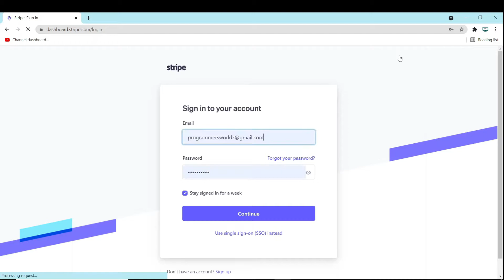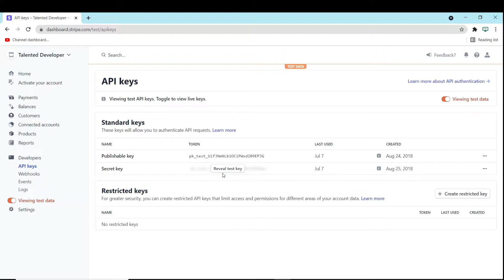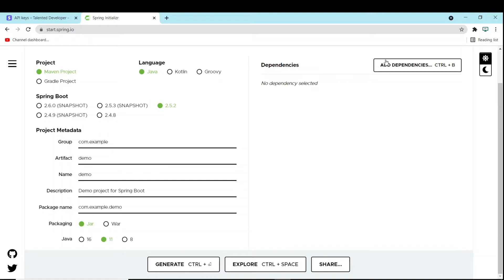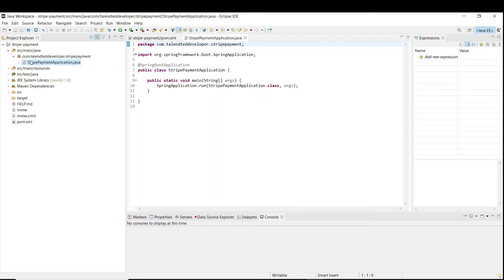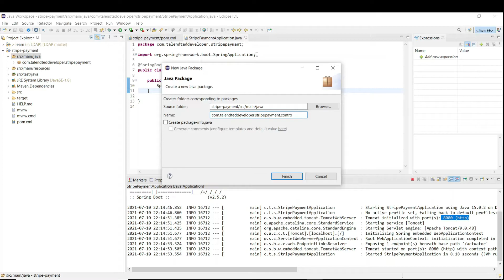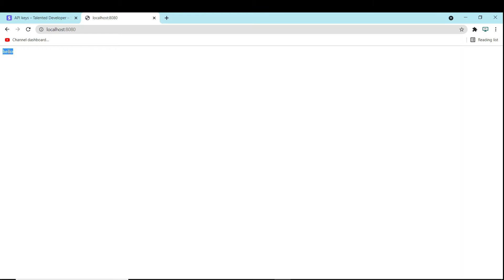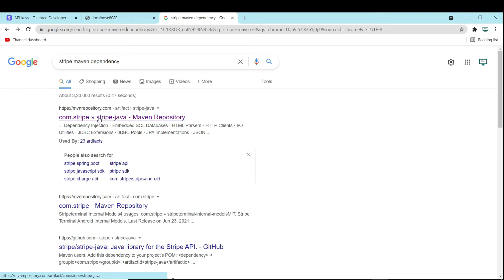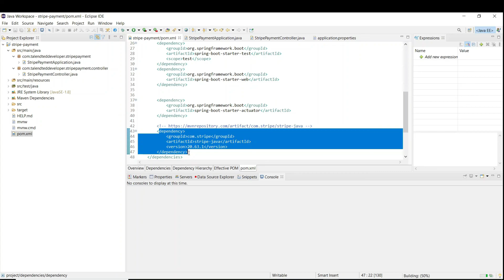Stripe integration with Spring Boot application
In this tutorial you are going to learn that how to create stripe customer using Rest API